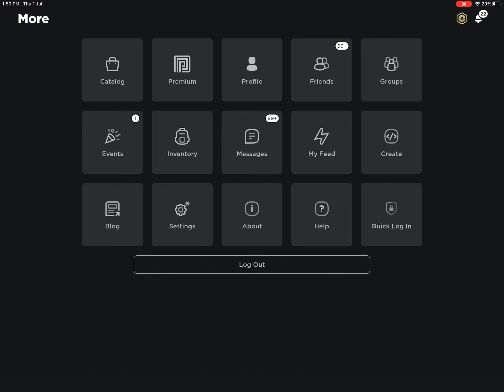GETTING THE VIOLET VALKYRIE [ROBLOX]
:D
😎Follow me on Roblox!